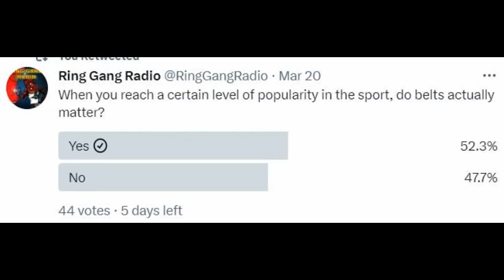Twitter Poll Topic: Do Belts Actually Matter?!!!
On this segment of Real Talk, the Ring Gang discuss if belts actually matter!!

On YouTube, Stitcher, Apple Podcasts, Anchor, Podomatic, & Spotify